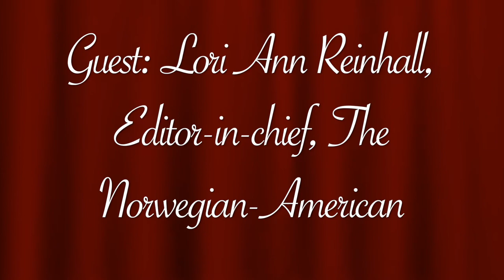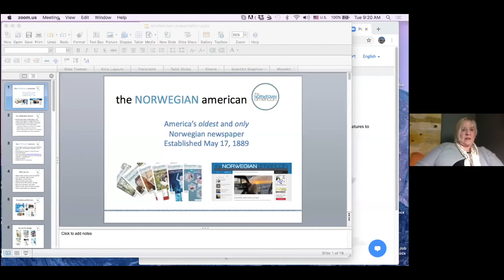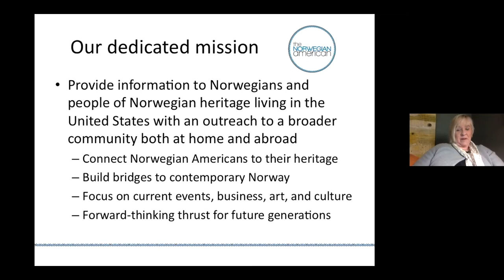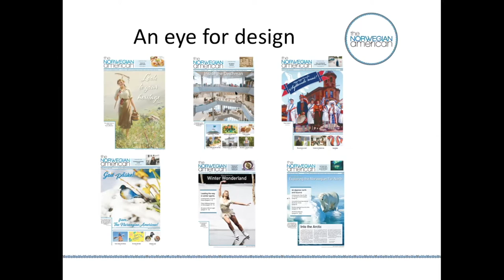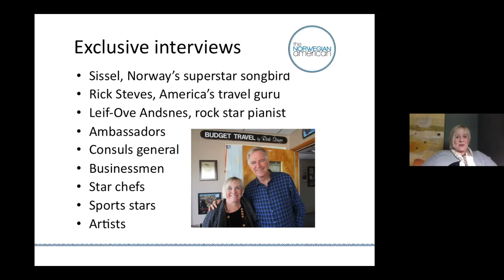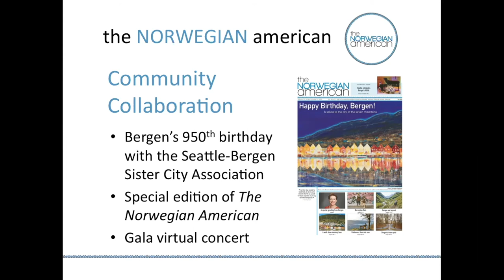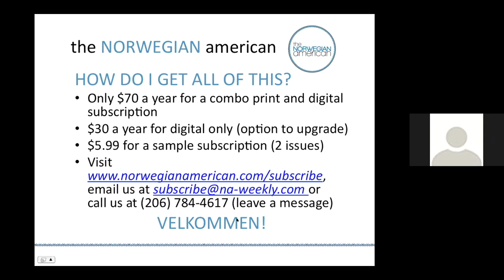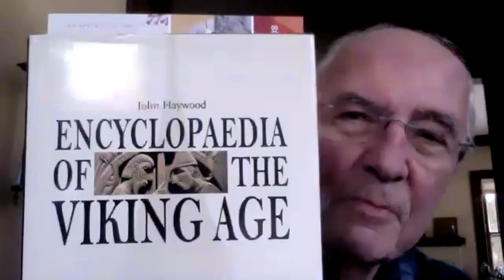Tuesday Open House - January 12, 2021 - Lori Ann Reinhall, Editor-in-chief, The Norwegian-American